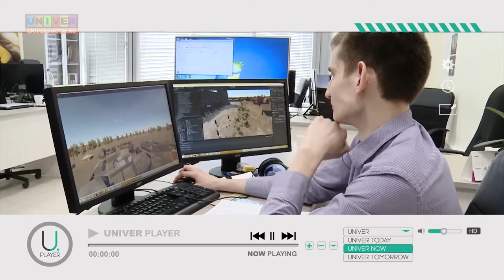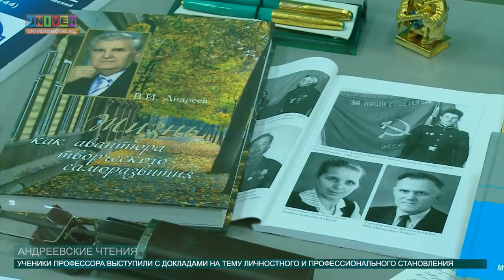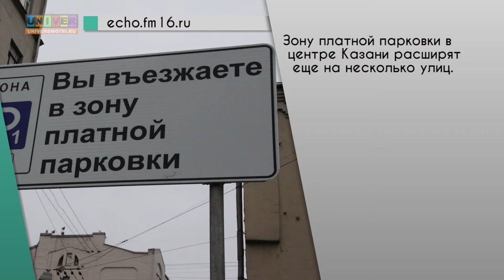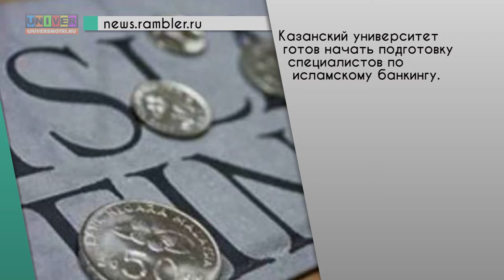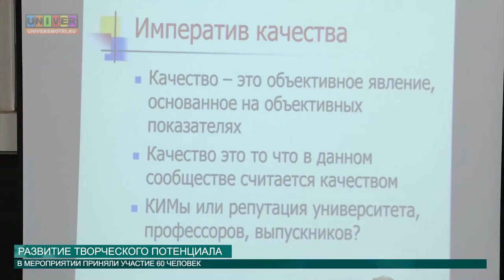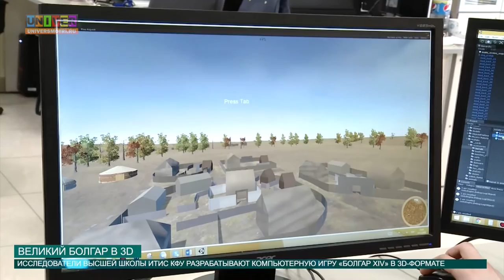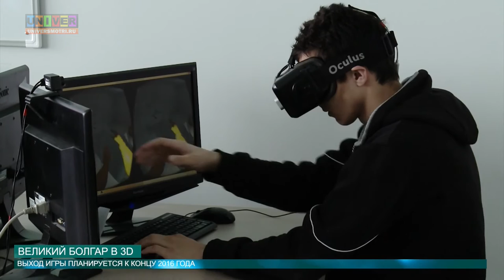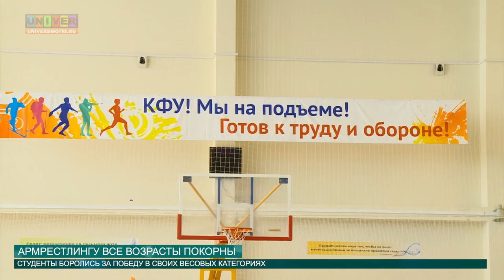Новости КФУ от 25.03.2016